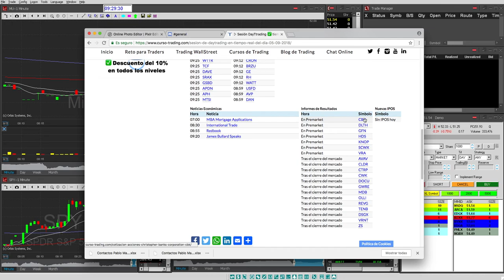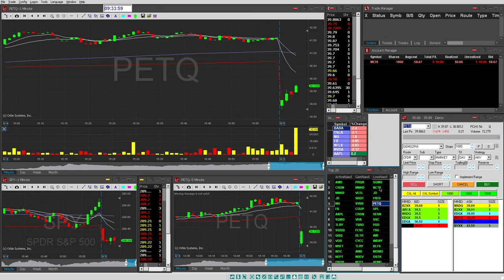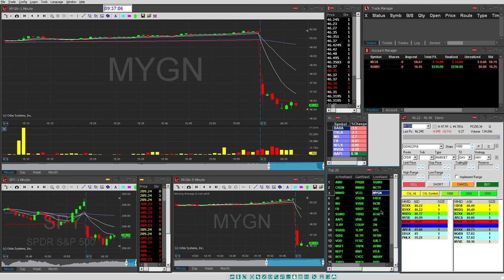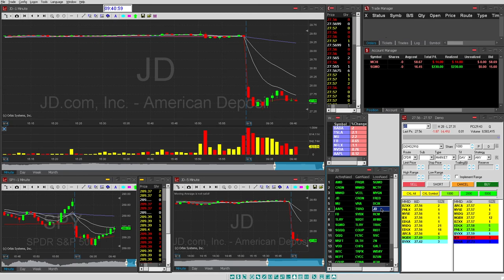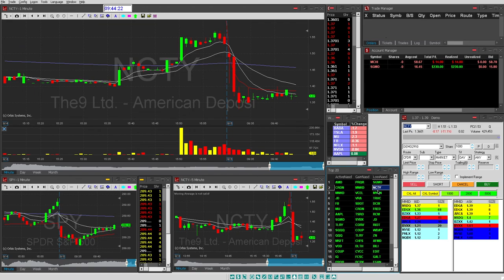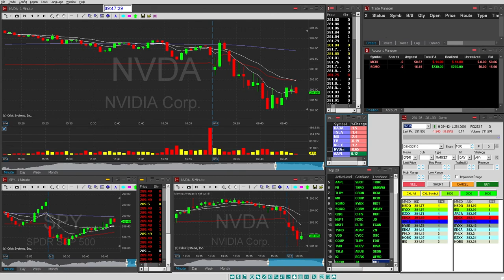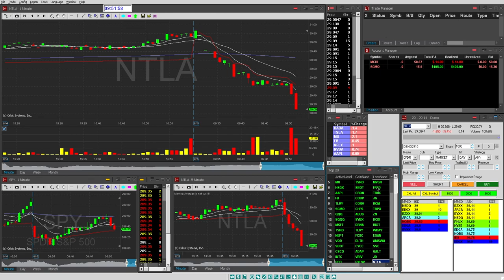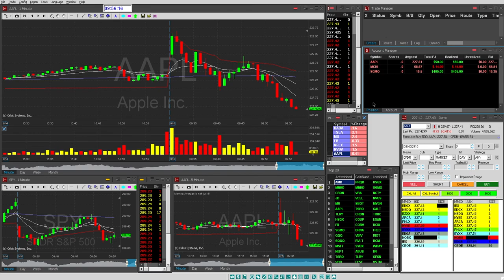►Sesión Day Trading 05-09-2018 +$441